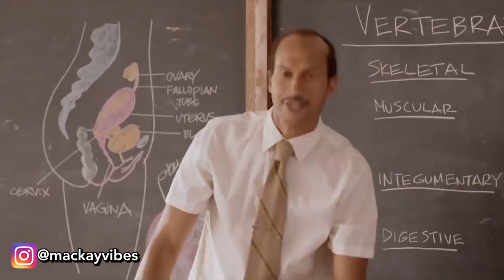Trick Questions In Public (IN AMERICA) | Do We Still Have Smart People? | Public Interview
Trick Questions In Public (IN AMERICA)! Do We Still Have Smart People In This World? Find out by watching THE FULL VIDEO 😃